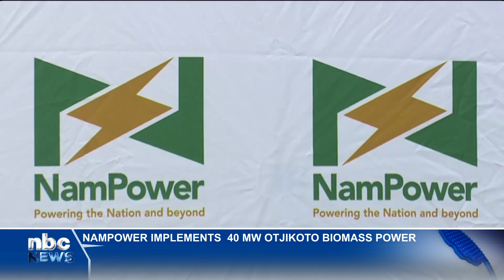NamPower implements 40 MW Otjikoto Biomass Power Project - nbc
NamPower is set to commence a more than N$2 billion 40-megawatt biomass power station in Otjikoto, near Tsumeb.